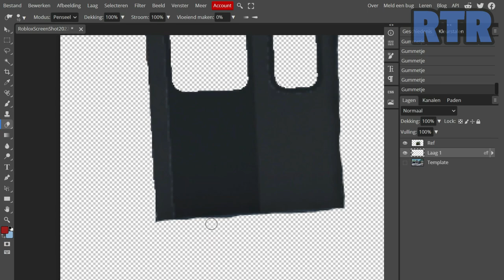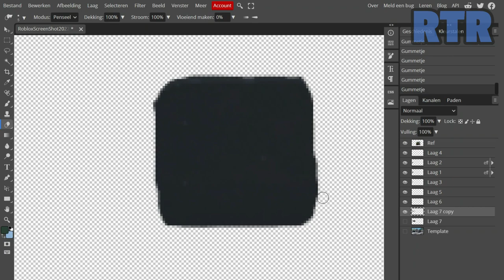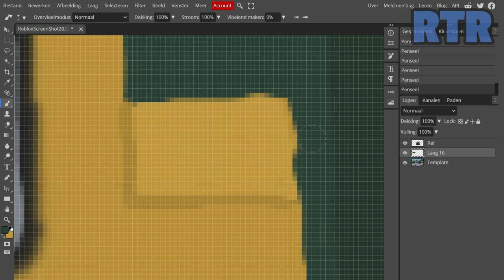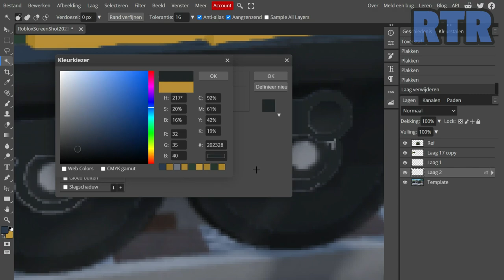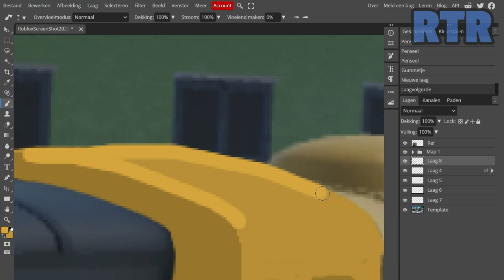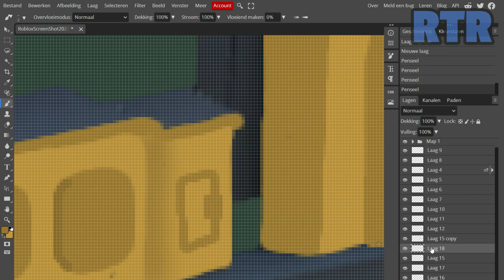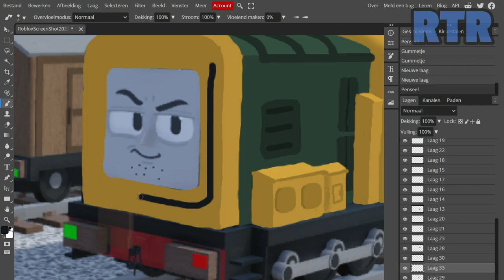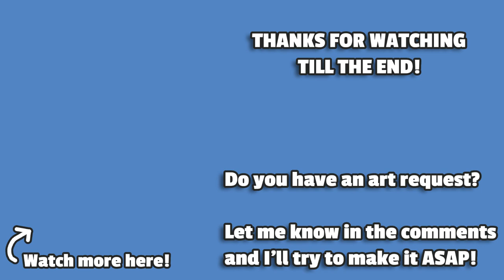Arry & Bert | ThomToys World Speed Art #16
requested by:
@Oliver the western railway channel